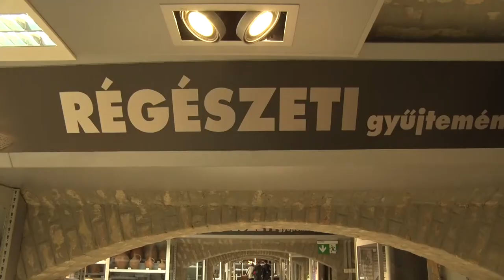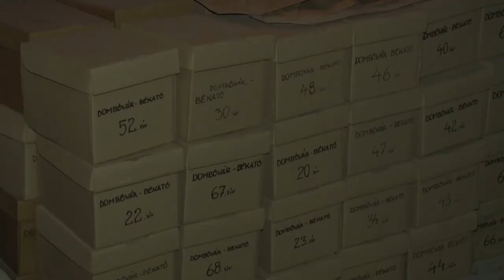Pincétől a padlásig+szabadulószoba - Wosinsky Mór Megyei Múzeum, Szekszárd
A Múzeumok Őszi Fesztiválja keretein belül izgalmas programokkal várták a kalandos kedvű érdeklődőket a Wosinsky Mór Megyei Múzeumban, Szekszárdon. A pincétől a padlásig tárlatvezetésen a látogatók betekintést nyerhettek a múzeum eddig elzárt területeibe,majd rejtélyes szabadulószoba várta azokat, akik a sötét padlástérben szerették volna próbára tenni bátorságukat. Itt egy élőszereplős kalandjátékban vehettek részt, ahol Günther professzort kellett kiszabadítaniuk a gonosz robotok karmai közül. Mindkét eseménynek nagy sikere volt, így a jövőben is tervez a múzeum hasonló jellegű programokat.